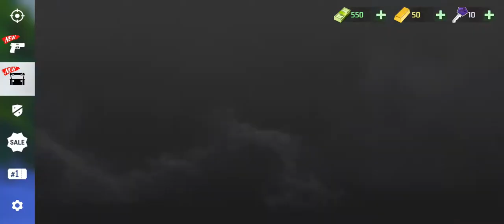Action Strike: Online GAMEPLAY | in BANGLA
[Compatible OS]
4.1 and up

 Thanks